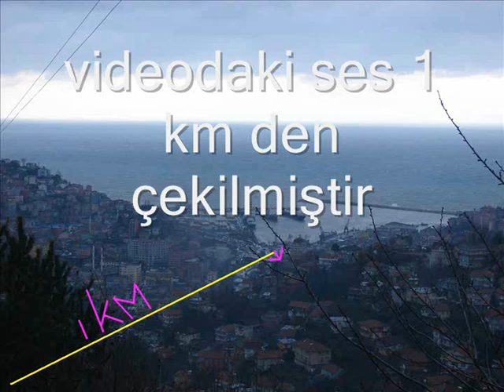gemi kornası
uçak kornası görmek için videoda beliren reklamı tıklayın,inanılmaz...